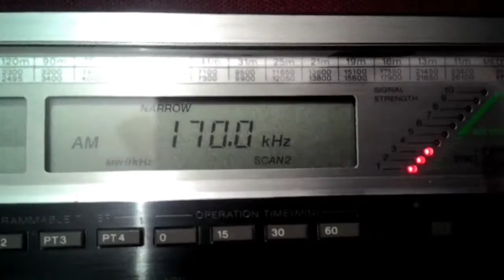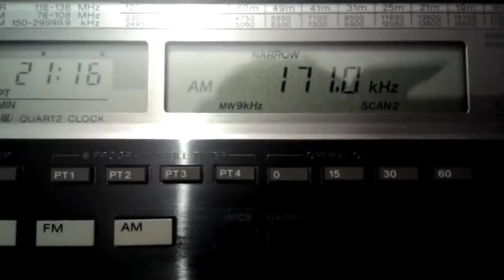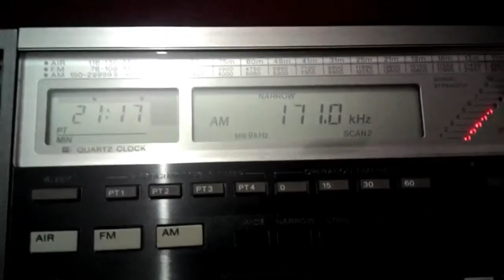Radio Méditerranée Internationale on longwave in French caught on Sony ICF 2010 in Kolkata, India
Radio Méditerranée Internationale on longwave in French caught on Sony ICF 2010 (known as ICF-2001D in Europe). Station received around 2115 UTC  on 1st February 2017